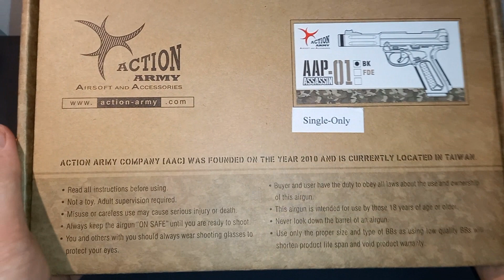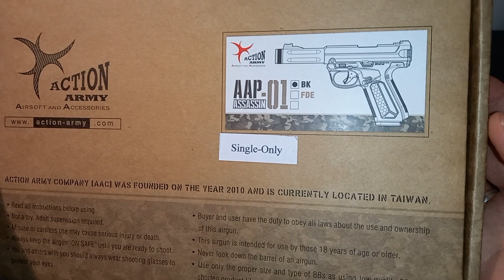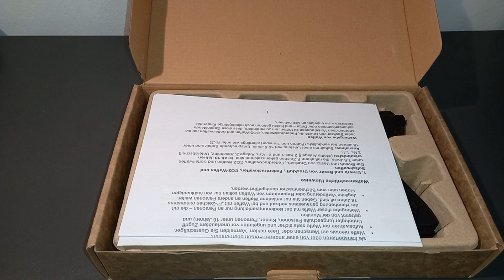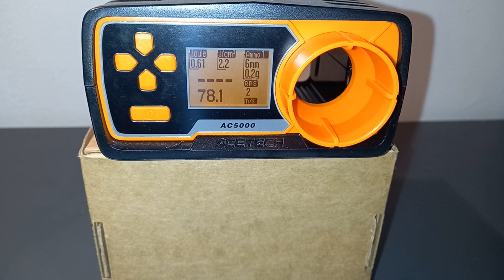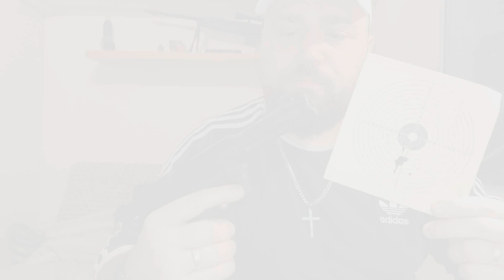Airsoft - Action Army AAP 01 Assassin - GBB - Review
Hallo und frohes neues Jahr ihr Lieben !!!

Schaut doch gerne auf meiner neuen Website vorbei. Auf dieser habt ihr einen genauen Überblick über alle meiner Waffen und erfahrt alles zum Thema Airsoft und auch über mich :-)

Wenn ihr mich mit einer kleinen Spende unterstützen möchtet, damit ich mir weiterhin neue Waffen und Zubehör kaufen kann um euch mit Videos zu versorgen, dann könnt ihr das unter folgenden Links tun:

Ich möchte euch hiermit mein nächstes Airsoftreview vorstellen, in dem es um die Airsoftpistole "Action Army AAP-01 Assassin" , als GBB, also als Gas betriebene Version geht.

Wenn euch das Video gefällt lasst einen Daumen nach oben oder aber ein Abo da und aktiviert die Glocke damit ihr nichts mehr verpasst und die ersten seit, die was Neues sehen. ;-)

Ich wünsche euch ein frohes, gesundes und erfolgreiches neues Jahr, euer Nico Joule !!!

Kaufpreis:
89,98 € - Ist auch der Originalpreis

Meine Bewertung:
10 von 10 Punkten